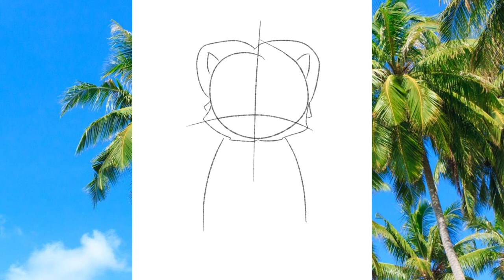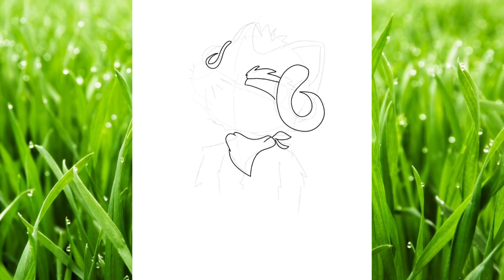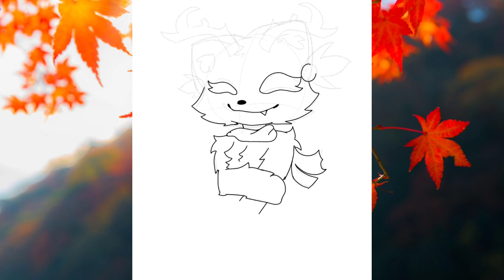DRAWING RANDOM JAMMERS FROM AJPW • animal jam play wild • ajpw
꒰..♡ 𝙞𝙣𝙛𝙤 ♡..꒱

AAAA I'm so happy with my mic! You can find the one I got here:

꒰..♡ 𝙘𝙧𝙚𝙙𝙞𝙩𝙨 ♡..꒱

description : strawberry_moon

intro : me